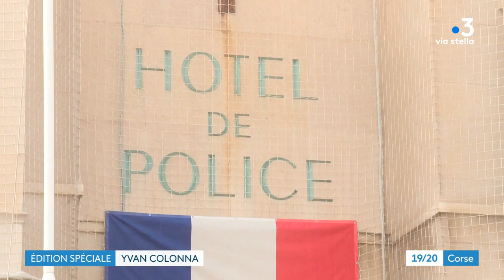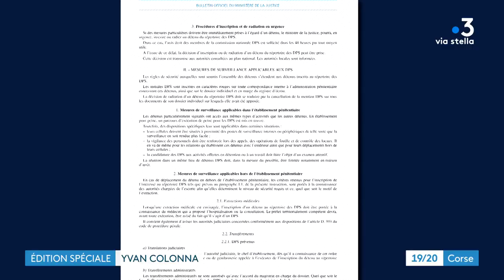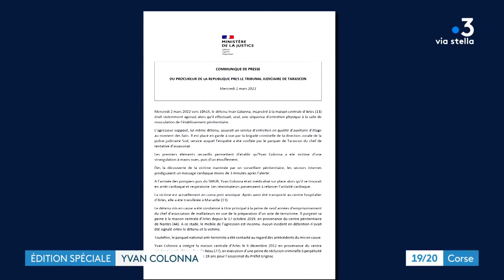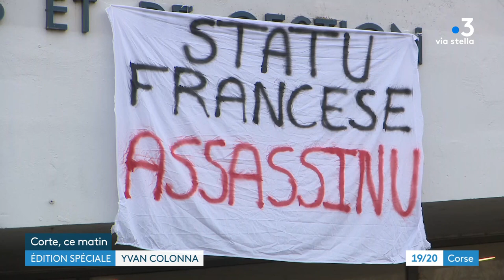CORSICA SERA du 3 mars 2022